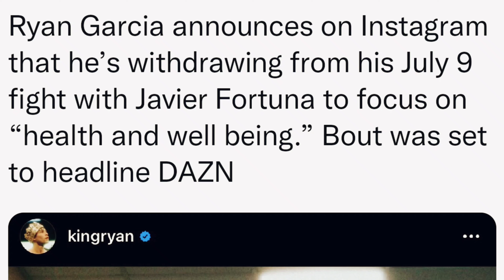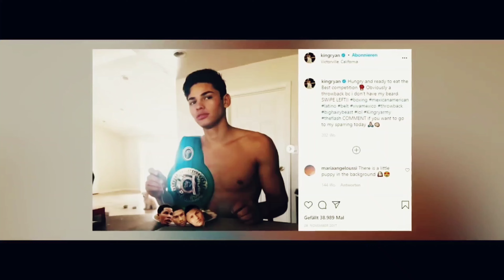Ryan Garcia vs Issac Cruz: INTO THE FIRE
FOLLOWING HIS DEFEAT TO GERVONTA DAVIS A LOT OF PEOPLE BELIEVED ISAAC CRUZ HAD GAINED MORE THAN HE LOST. NOW THE EVER PRESENT SOCIAL MEDIA SUPERSTAR RYAN GARCIA IS TRYING TO CAPITALIZE ON ISAAC CRUZ'S NEW FOUND STARDOM, WASTING NO TIME IN CHALLENGING THE MAN THEY CALL PITBULL!

✅ PROBOXINGMEDIA TV DOES CLAIM OWNERSHIP OF MEDIA USED TO CREATE THIS NEW VIDEO.

isaac cruz
isaac cruz ryan garcia